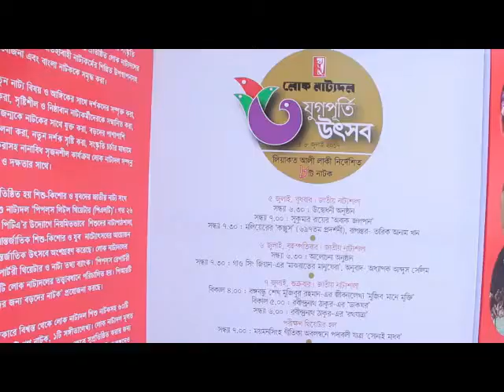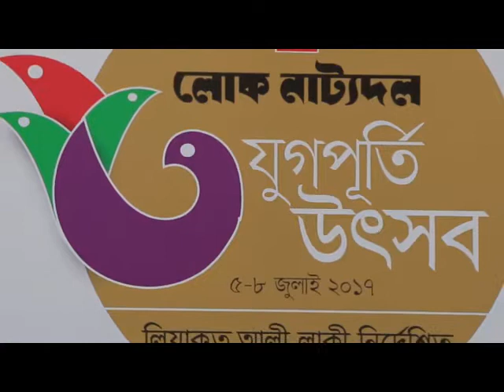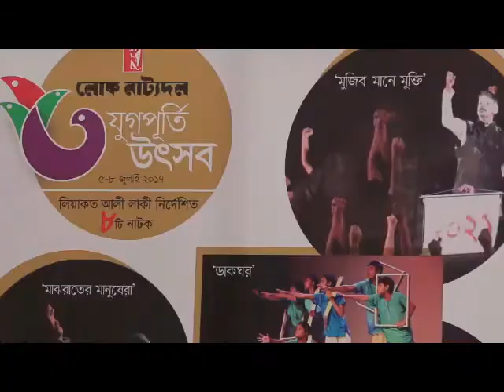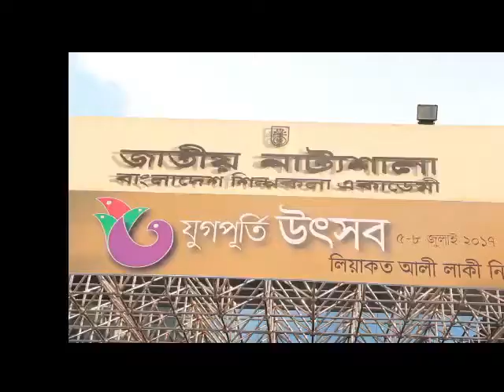Voice Of America/ Report Loko natto/ Bangladeshe's Report Loko natto/